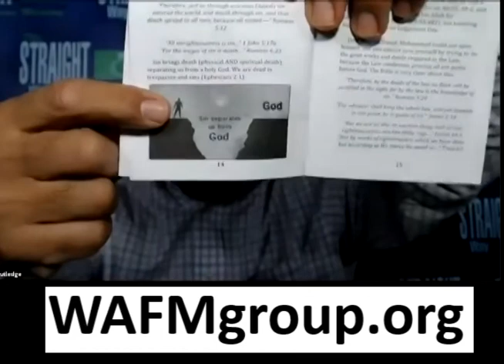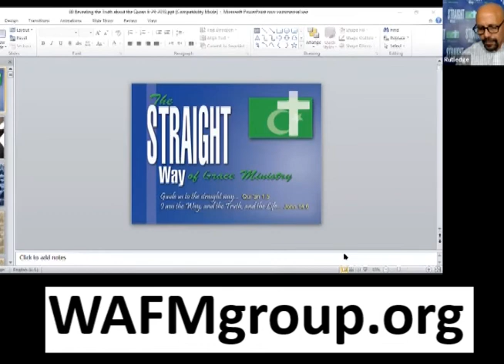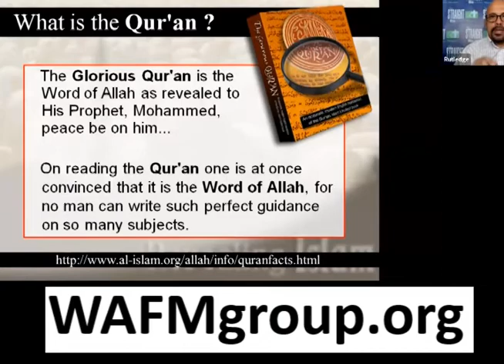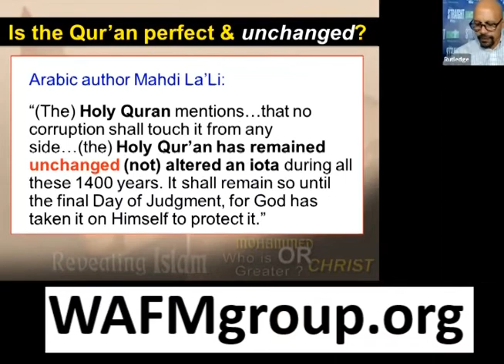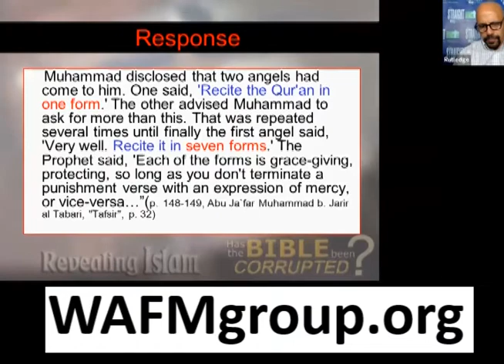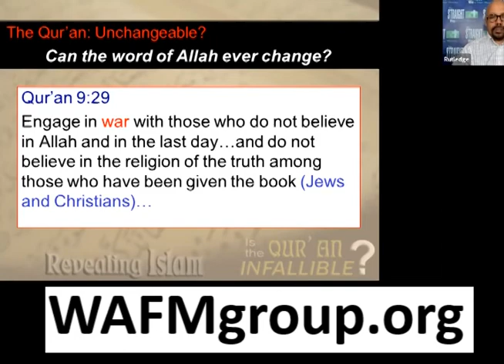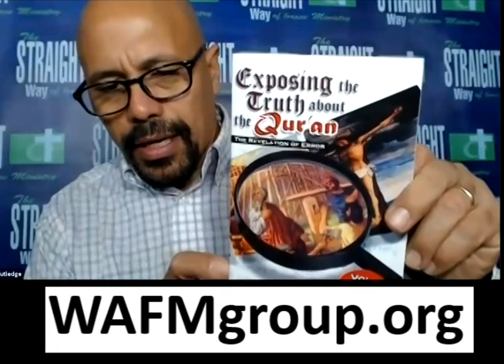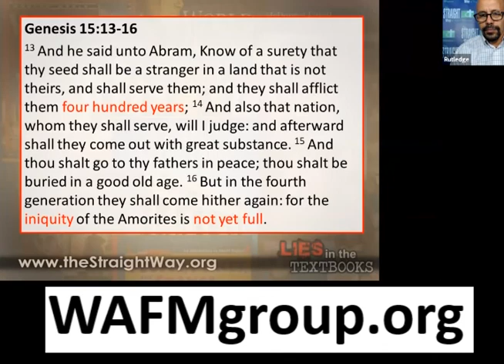Osama Dakdok: Preserving the Q'an, Ah masa? Mari membongkar Q'an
Find the truth of Islam
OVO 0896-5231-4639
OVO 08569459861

Kami sedang membutuhkan dana untuk membangun Rumah singgah ke dua khusus untuk putri. Mari dukung pelayanan kami untuk murtadin dan saudara2 kami yg teraniaya.